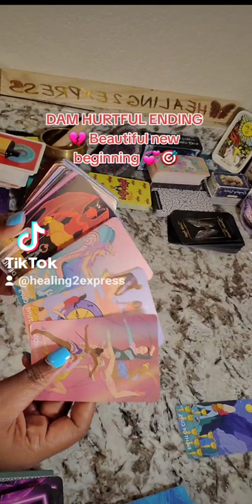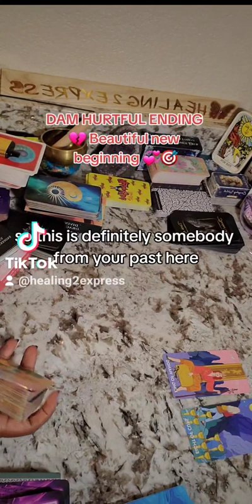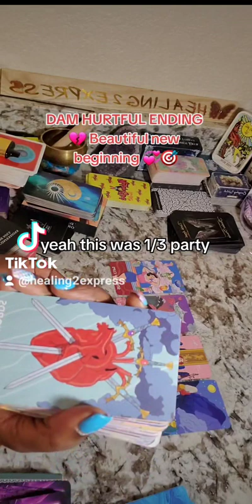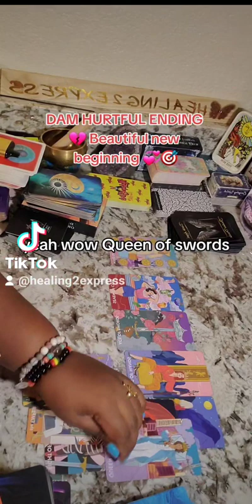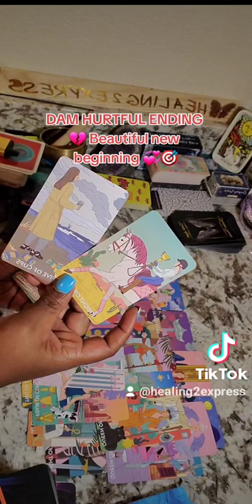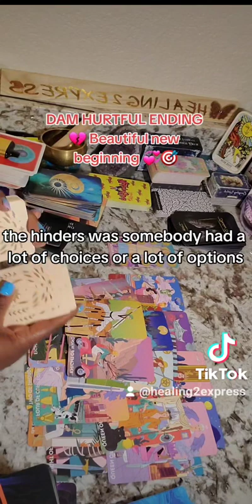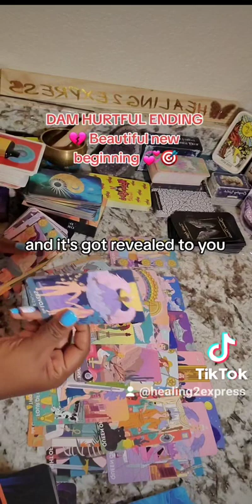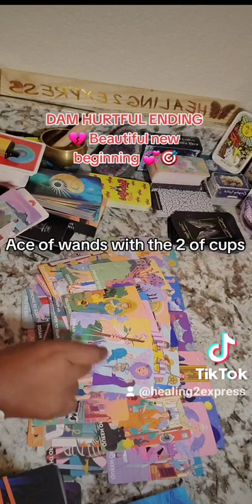VIRGO ♍️ HURTFUL ENDING 💔 😢 BEAUTIFUL OMG 😲 NEW BEGINNING 🎯